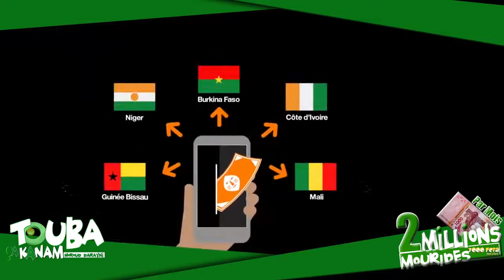Sëriñ Muntaqa Lima wòor mooy lépp lu Sëriñ bi wax ci Matlabul Fawzeyni Touba Ca Kanam dinako d